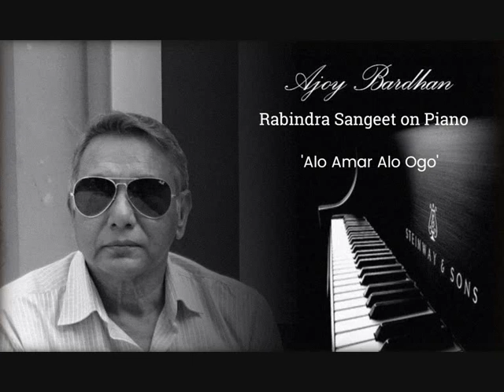"Alo Amar Alo Ogo" - Ajoy Bardhan - Instrumental Music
Rabindra Sangeet on Piano - "Alo Amar Alo Ogo" - Arranged and played on the Piano by Ajoy Bardhan